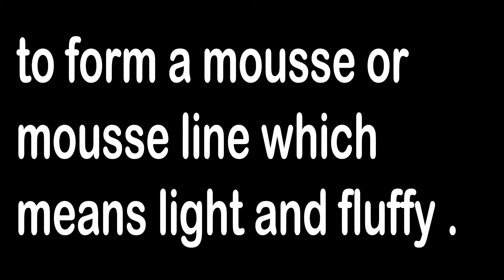WHAT IS FISH MOUSSE OR MOUSSE LINE ? BY ICR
what is mousse fish or mousse line
fish is grounded finely and folded in to whipped cream and egg white then baked to form a mousse or mousse line which means light and fluffy.